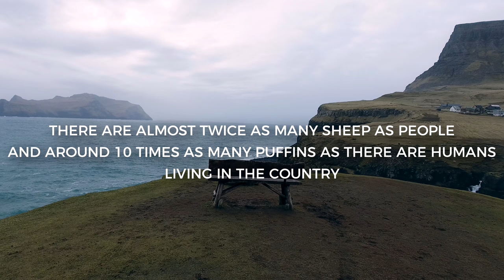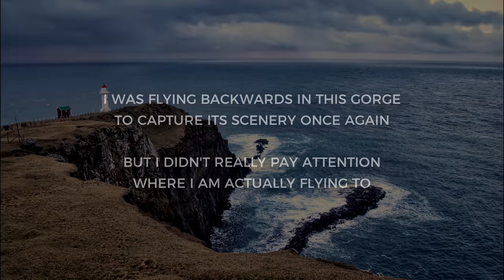CRASHING MY DRONE IN THE FAROE ISLANDS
Faroe Islands | Aerial drone video in 4K

DJI Phantom 4 footage of my holidays in the Faroe Islands in March 2017.

Song: Odesza - Memories that you call (Petit Biscuit remix)